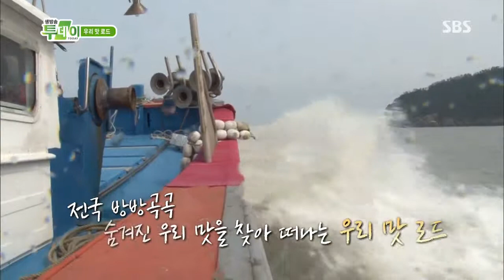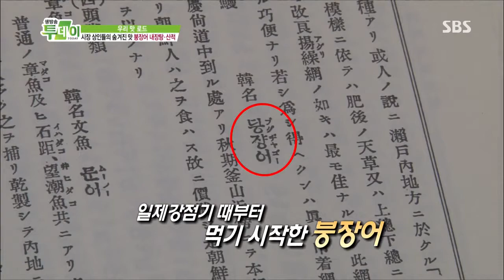2013-07-30 생방송 투데이 #8(7)